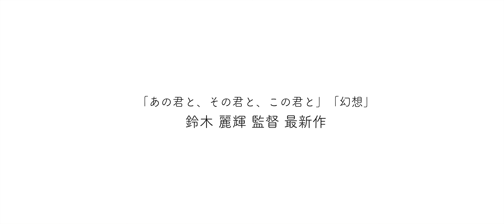映画『私とパパのお見合い大作戦』予告編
出演　　　：広瀬 永幸 / みゆきち / 汀艷 / 荒井 涼 / 上不 あや / 長島 もま / 野月 ゆりの / 川﨑 千鶴
監督・脚本：鈴木 麗輝

制作　　　：REIKI FILMS
製作・著作：REIKI FILMS 株式会社

映画製作団体REIKIFILMS
団員募集中！